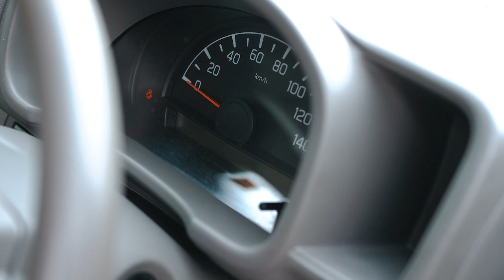NISSAN NV100 CLIPPER🚐БИЗНЕС-ПАРТНЕР🤝ФУРГОН ЗА КОПЕЙКИ🤑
Пришел, увидел, победил! Владелец такого фургона скажет - Приехал, загрузил, отвез. Такой помощник нужен каждому бизнесмену, работнику - да кому угодно. Скорей смотри наш новый обзор.

Сегодня в выпуске:

🧱NV100 или Every ?
🧱Не по стилю встречают работника
🧱Сколько потянет?
🧱Драйв-тест
💰Цены